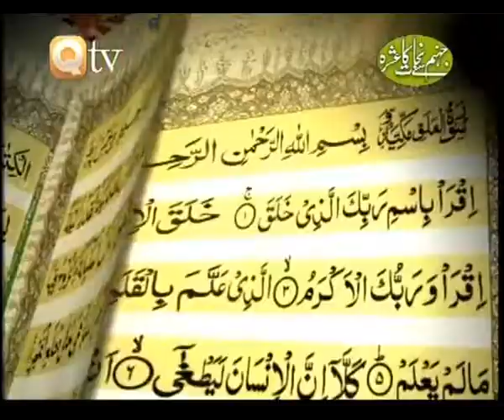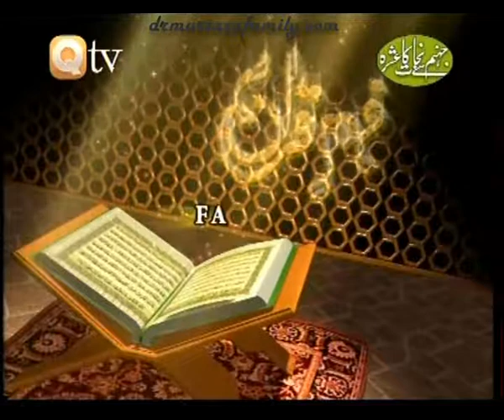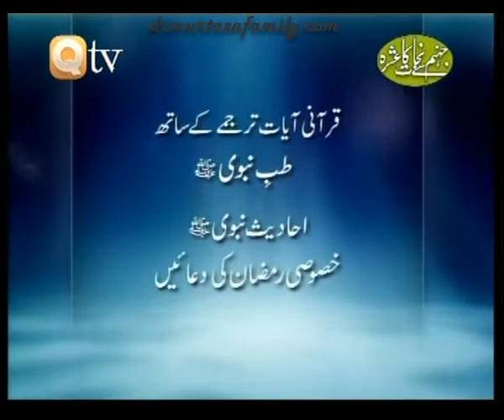Qtv Program Fahm e Quran 'Surah Az Zukhruf, Ad Dukan, Al Jasia, Al Ahqaf'